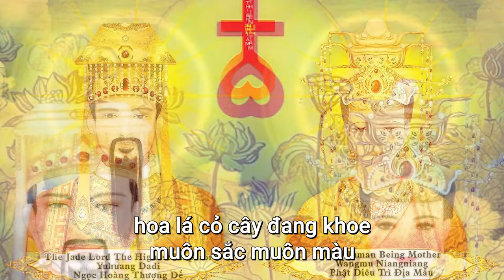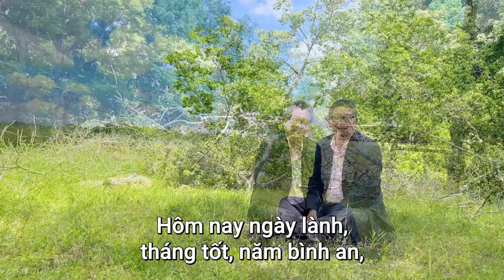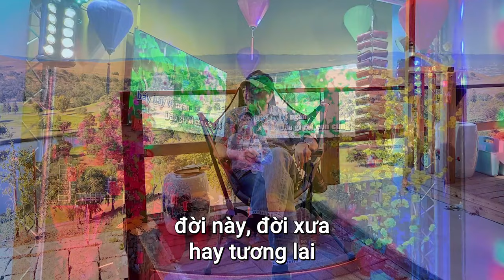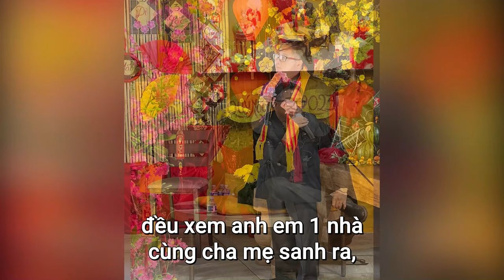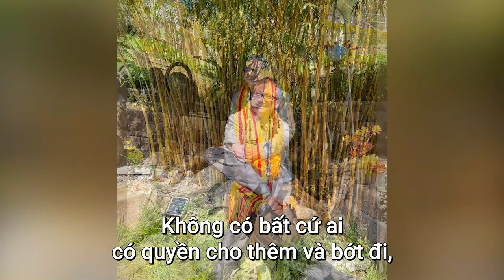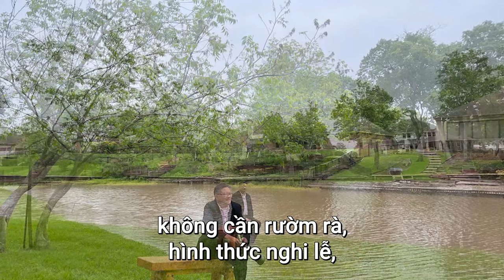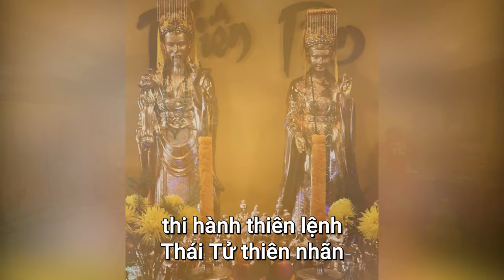Nhập Đạo Thiên Tâm - Tự đặt tên Thiên - Quay về Hướng Đông Bắc